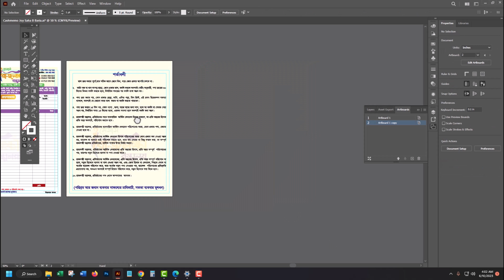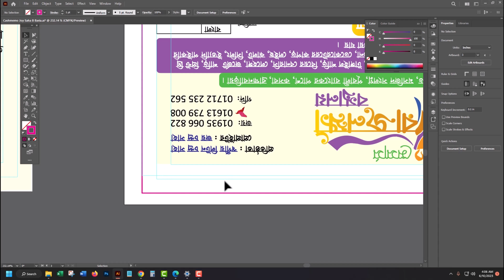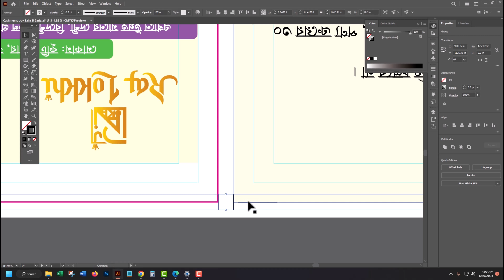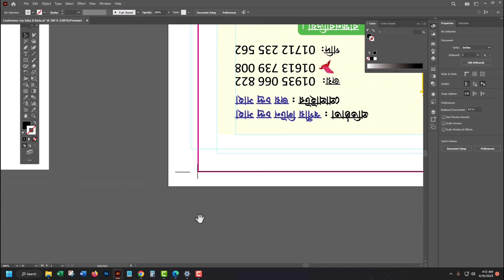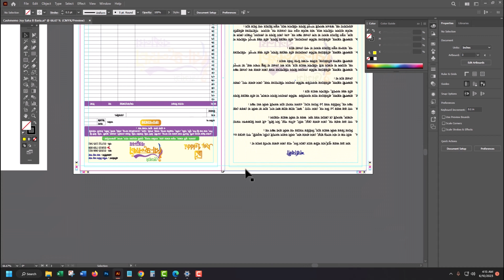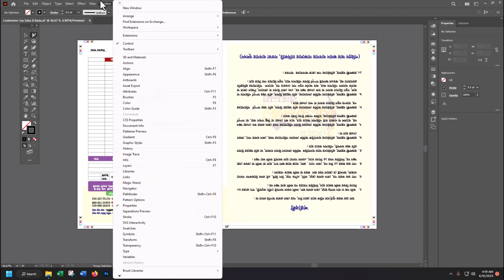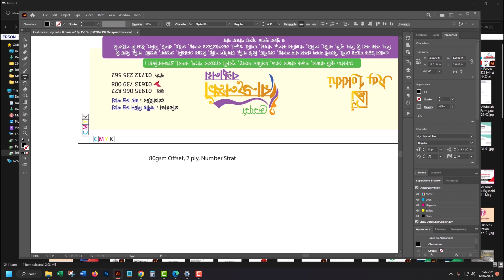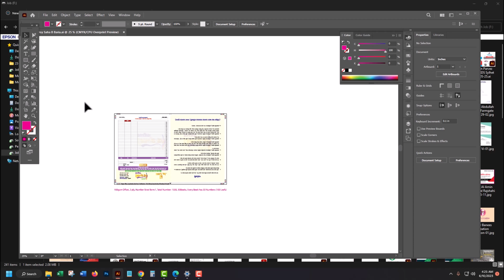How to Ready a file for Printing in Adobe Illustrator Mastering Print Preparation A Step-by-Step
Learn the essential steps to prepare your files for flawless printing in Adobe Illustrator with this comprehensive tutorial. Whether you're a graphic designer, illustrator, or print enthusiast, mastering the art of file preparation is crucial for achieving professional print results. In this step-by-step guide, we'll walk you through the process of optimizing your artwork for print, covering topics such as setting up the correct file dimensions, color modes, resolution, bleeds, and safe zones. Discover the best practices and expert tips for creating print-ready files that meet the strict requirements of print production. Gain confidence in navigating Adobe Illustrator's print settings and explore advanced techniques for ensuring accurate color reproduction and sharp image quality. Say goodbye to common printing issues and unlock the potential of your designs with this in-depth Adobe Illustrator print preparation tutorial. Watch now and elevate your print projects to the next level.
Throughout this tutorial, you'll learn how to leverage the powerful tools and features of Adobe Illustrator to streamline your print workflow. We'll guide you through the process of creating print-ready files from start to finish, ensuring that your designs translate seamlessly from the digital realm to the printed page. Discover expert techniques for handling complex artwork, managing color profiles, and resolving common issues that can arise during the printing process.

Whether you're preparing files for business cards, brochures, posters, or any other print medium, this tutorial equips you with the knowledge and skills to optimize your artwork for exceptional print quality. We'll cover topics such as choosing the right file formats, organizing layers, embedding fonts, and performing pref-light checks to catch potential errors before sending your files to the printer.

Are you ready to take your print design skills to the next level? In this comprehensive tutorial, we demystify the process of preparing files for printing in Adobe Illustrator. Whether you're a seasoned designer or a beginner, this step-by-step guide will equip you with the knowledge and techniques to ensure your designs look stunning in print.

Follow along as we cover the crucial aspects of print file preparation, including setting up the correct document settings, handling color modes and profiles, managing bleeds and margins, and optimizing image resolution for crisp and clear prints. We'll also explore advanced topics such as spot colors, trapping, and overprinting, giving you the tools to handle complex printing requirements with ease.

Avoid the frustration of unexpected printing results, such as color shifts, fuzzy graphics, or trimmed-off content. With our proven tips and best practices, you'll be able to confidently ready your files for various printing methods, whether it's offset, digital, or large format.

Join us on this educational journey where we share practical insights and industry secrets to help you produce flawless print materials. From business cards to banners, posters to packaging, mastering file preparation in Adobe Illustrator is a game-changer for any designer or print enthusiast.

Don't miss out on this opportunity to enhance your print workflow and achieve professional-grade results. Watch our tutorial now and unlock the full potential of Adobe Illustrator in the realm of print design.

Welcome to our comprehensive tutorial on file preparation for printing in Adobe Illustrator! Whether you're a graphic designer, print professional, or someone looking to bring their digital designs into the physical world, this tutorial is your go-to resource.

In this step-by-step video guide, we'll walk you through the entire process of readying your files for printing. You'll learn how to optimize your artwork for various print mediums, ensuring that your designs come out exactly as intended. From choosing the right file formats and color modes to setting up bleeds and margins, we leave no stone upturned.

Our experienced instructors will share insider tips and industry best practices, enabling you to troubleshoot common printing issues and achieve exceptional results. We'll delve into the intricacies of color management, providing insights on achieving accurate color reproduction and maintaining color consistency across different devices and print processes.

Whether you're preparing files for business cards, flyers, posters, or any other print project, this tutorial equips you with the knowledge and skills to tackle the complexities of print file preparation with confidence. You'll gain a deep understanding of Adobe Illustrator's print settings and features, empowering you to navigate the print production workflow seamlessly.